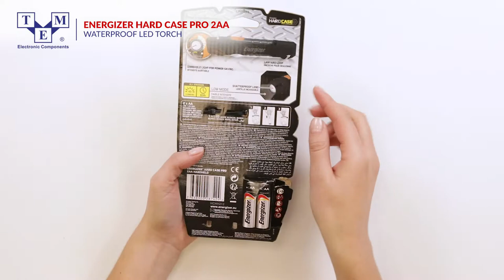ENERGIZER HARD CASE PRO 2AA - Torch: LED - UNBOXING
Type of torch : LED
TME Symbol: HARDCASE2AA

Number of diodes : 1

Luminosity : 300lm

Light source features : waterproof